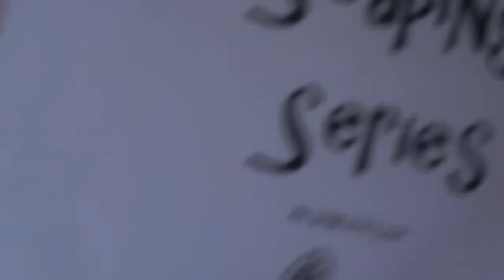Silent Soaping Series Margarita Lime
Thank you so much for visiting and I really appreciate all of you. Thank you to all my subscribers, older and newer and I hope you all have a great day.